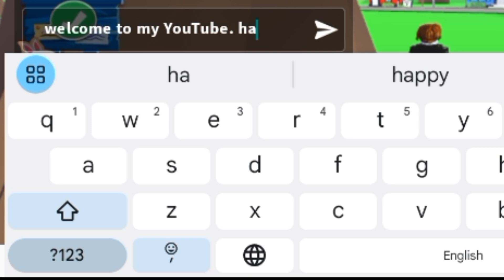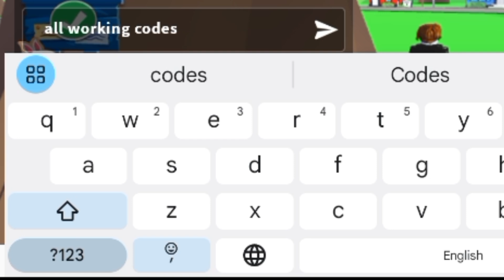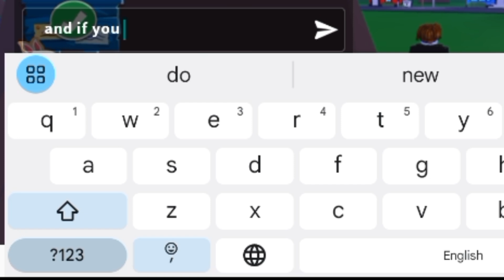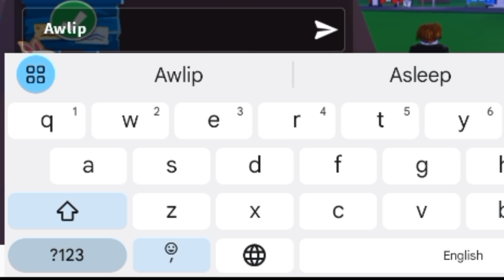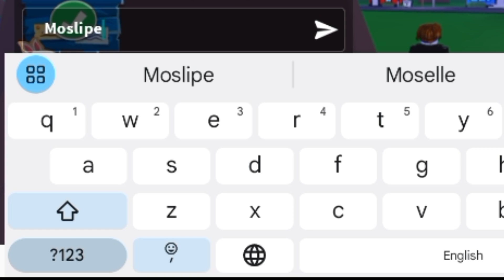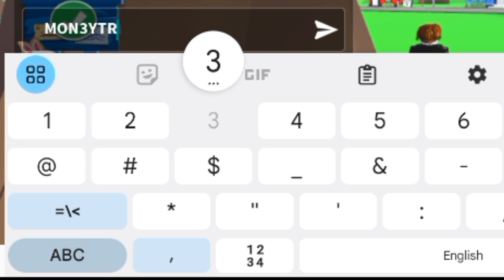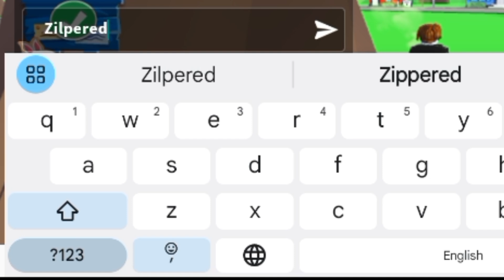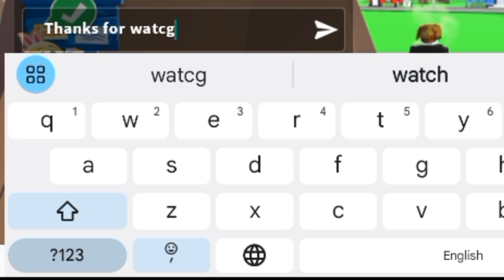"NEW" ALL WORKING CODES FOR ADOPT ME IN JUNE 2024 - ROBLOX ADOPT ME CODES - CODES FOR ADOPT ME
1) adopt me codes 2024
2) roblox adopt me codes
3) codes for adopt me
4) adopt me Roblox codes 2024